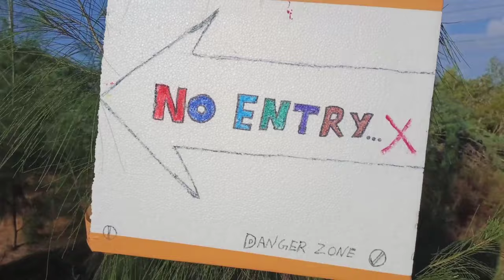🤫నో ఎంట్రీ. షార్ట్ ఫిలిం🎥. పగడాల పేట కుర్రోళ్ళు😎